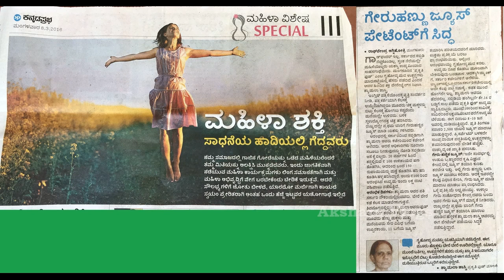Woman Entrepreneur | ಮಹಿಳಾ ಸಾಧಕಿ | Prakrithi Foods | Mangalore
ಮಹಿಳೆಯರಿಗೆ ಆದರ್ಶಪ್ರಾಯವಾದ ಮಾದರಿ ವಾಣಿಜ್ಯೋದ್ಯಮಿಯ ಸಂದರ್ಶನ